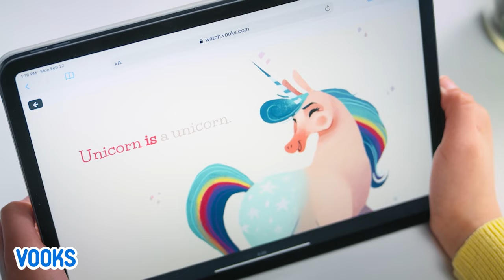But First, We Nap! | Kids Books Read Aloud | Vooks Narrated Storybooks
All Rabbit wants to do is play. All Sloth wants to do is sleep. This hilarious book will have kids young and old laughing along, as Rabbit continues to up his silly antics, in an attempt to wake up Sloth. Perfect for any time of the day, But First, We Nap shows the humorous side of what can be a common nap-time struggle.